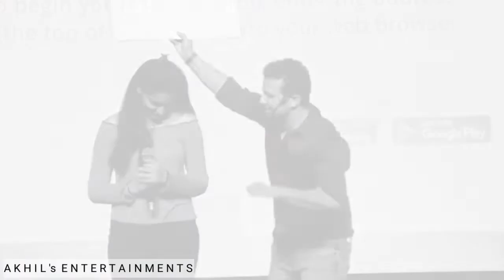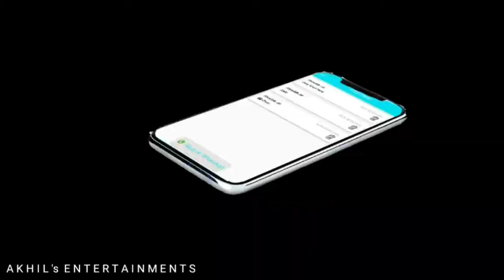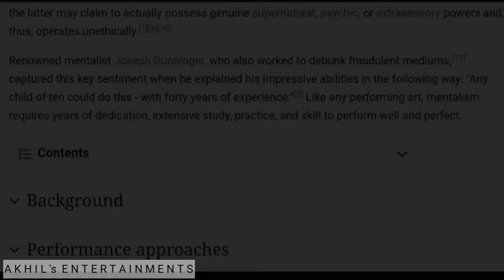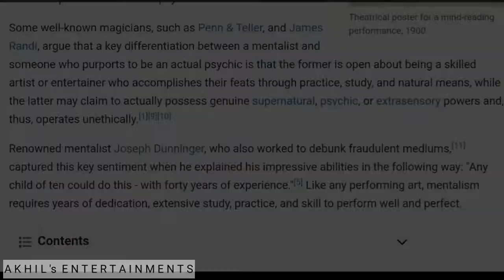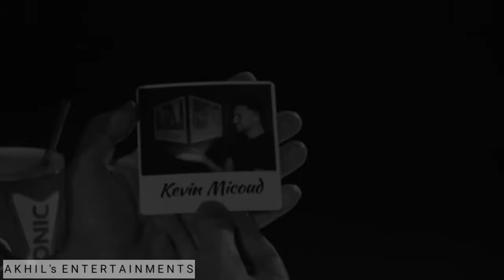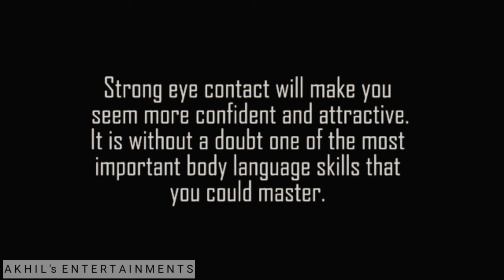മെന്റലിസം അമാനുഷിക സിദ്ധിയൊ അതോ തട്ടിപ്പോ | Mentalism Revealed | Magic or Parapsychology?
Download Unseen No Messages Last Seen here and Start Reading Deleted Messages and Much More -

About Unseen No Messages Last Seen Application

• Unseen Messages No LastSeen App helps you toread Messages/Deleted Messages and
Much More

• Very Useful to Read Deleted Messages
• Works In Every Social Media Platforms
• Helps to read Deleted texts messages and
also any media attachments
• Now You Can Also Download Statuses with this Application
• Excellent User Interfaces
• Easy To Use